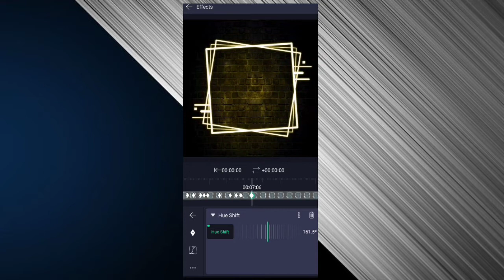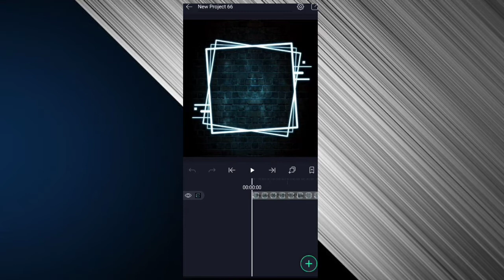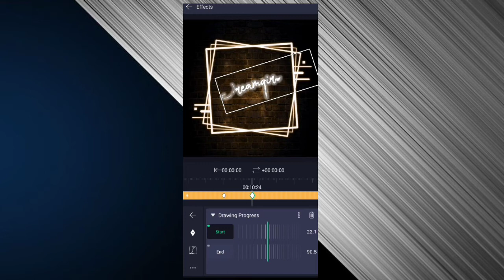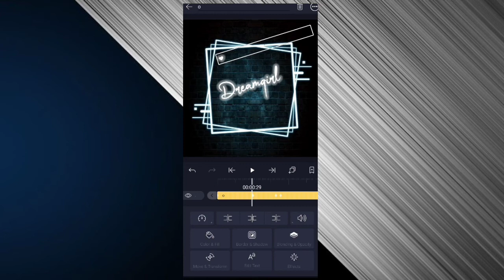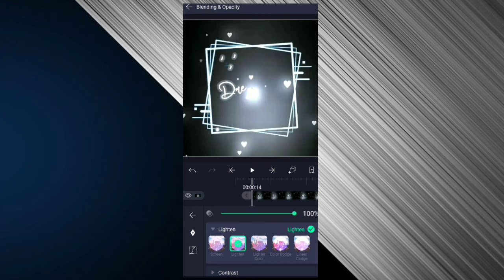InstagramReels Trending Name Art Video Editing | Alight Motion Name Art Video Editing | Hue Effect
video full watched and get a password password number example 1234